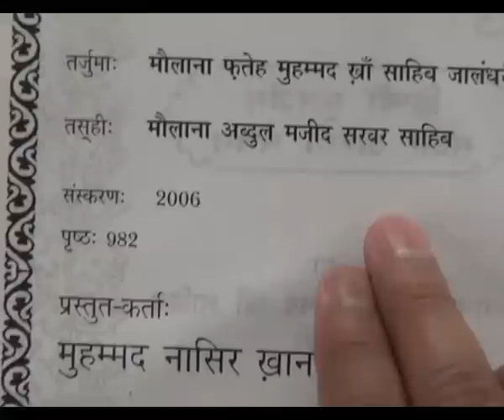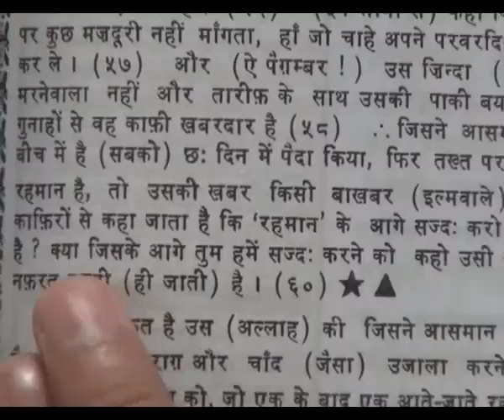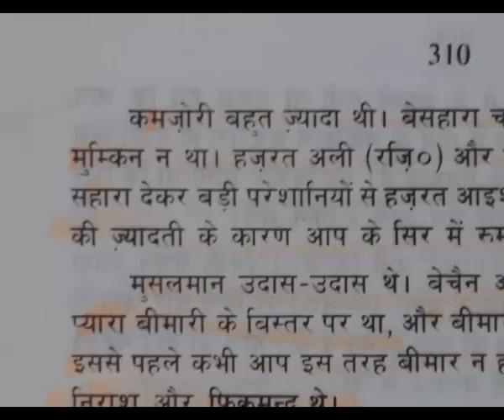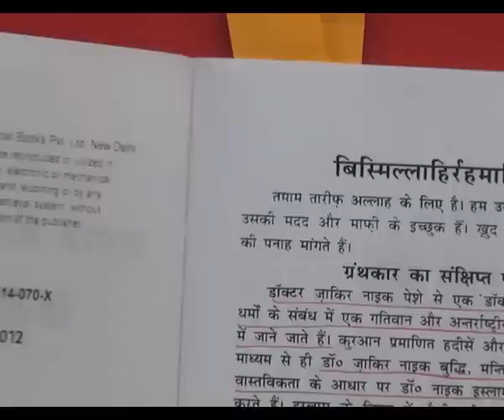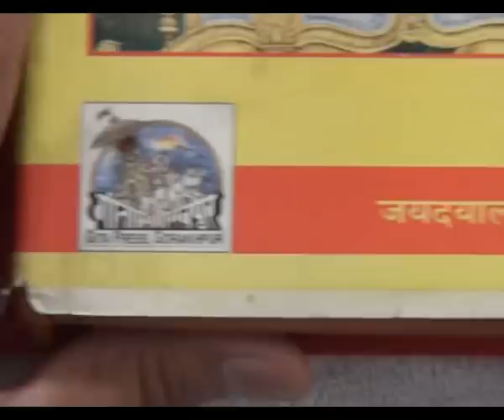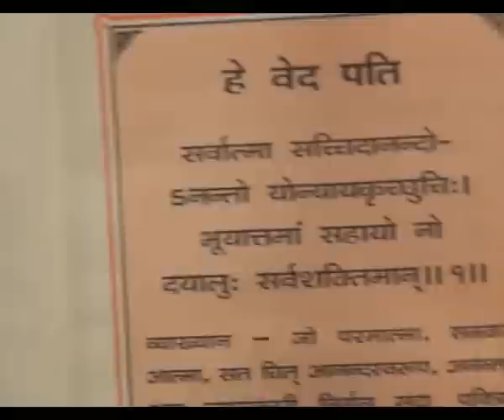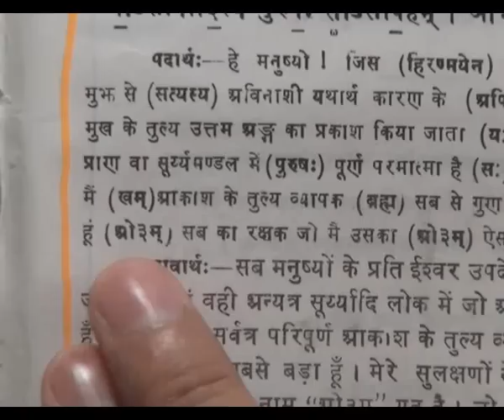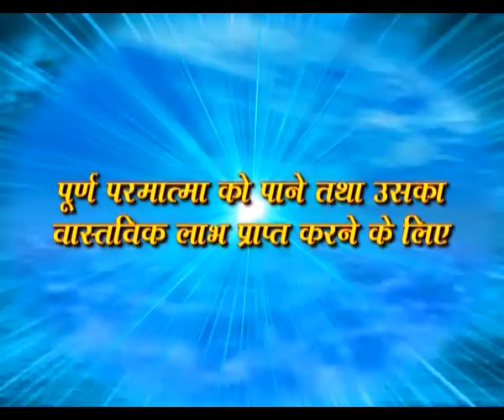6) Dr Zakir Naik vs Sant Rampal Ji - (June 2013) - Part 6 of 6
Exposition of Dr Zakir Naik's knowledge by Jagat Guru Rampal Ji Maharaj with authentic in depth references from Vedas, Gita, Quran, Bible, Puranas (Bhavishya Purana) and other Holy Scriptures